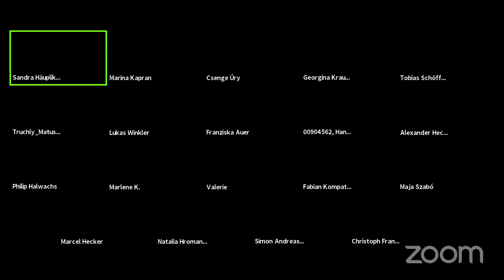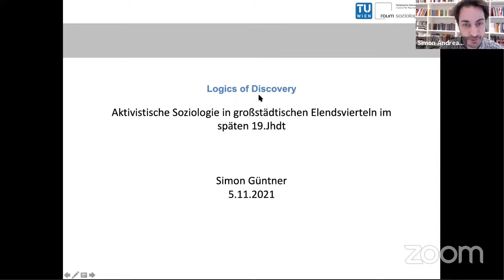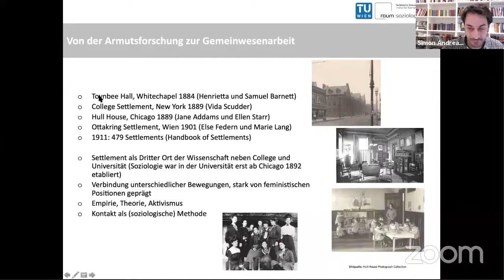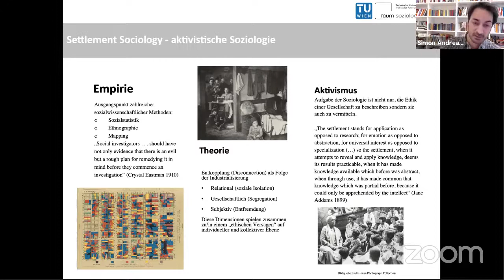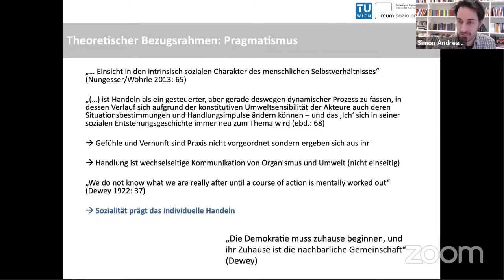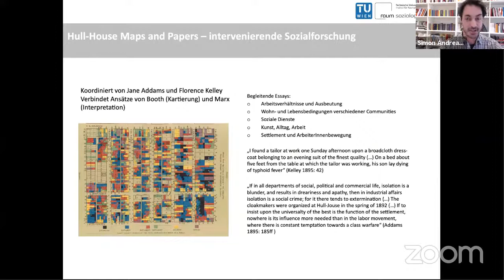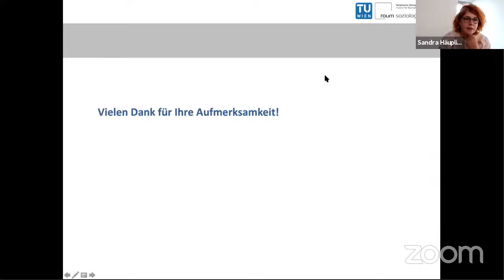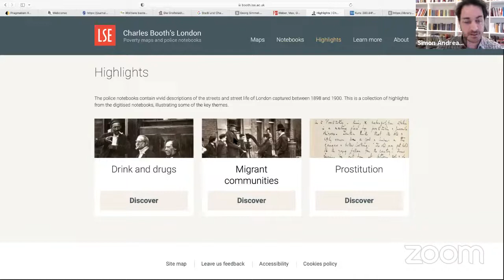[Logic of Discovery] ARCHITEKTUR UND ... aktivistische Soziologie | Simon Güntner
Lecture by Simon Güntner

ARCHITEKTUR UND … Aktivistische Soziologie in großstädtischen Elendsvierteln im späten 19.Jhdt

Im Rahmen des Moduls Emerging Fields in Architecture (++), HB2, TU Wien

Inhalt: Im Mittelpunkt des Vortrags steht die sogenannte Settlement Sociology, ein radikaler Ansatz, der die Analyse von sozialen Probleme in großstädtischen Elendsquartieren in den Dienst der Verbesserung der Lebensverhältnisse stellte. Das wesentliche Fundament war es, in den Vierteln nicht nur zu forschen sondern dort auch zu leben, den Alltag zu teilen und über die geteilte Erfahrung Wissen zu generieren und Veränderung herbeizuführen. Dieser Zugang wird am Beispiel des Hull-House in Chicago vorgestellt, das von der späteren Friedensnobelpreisträgerin Jane Addams und Ellen Gates Starr 1889 gegründet wurde.

Das Modul Emerging Fields in Architecture vermittelt aktuelles Wissen aus neuen Forschungsfeldern in architektur- und ingenieurswissenschaftlichen Disziplinen, mit dem Ziel aktuelle und zukünftige Entwurfsherausforderungen im breiteren gesellschaftlichen Kontext fachübergreifend und grundlegend zu bearbeiten. Die Vorlesungen vermitteln Kenntnisse über unterschiedliche und fachübergreifende Zugänge zur Entwurfsfindung, aktuelle Entwicklungen und Resultate der Material- und Bauweisenforschung, über das Planen und Bauen unter/in extremen Bedingungen sowie über Strukturen die sich aufgrund von wechselnden Parametern verändern bzw. entwickeln.

In diesem Zusammenhang werden Strategien zur Entwurfsfindung (von der ersten Idee bis zur Umsetzung) im interdisziplinären Diskurs hinterfragt, und der Frage nachgegangen wie sich der Weg von der Idee zur Realisierung gestalten kann und inwieweit es möglich ist systematisch kreativ zu sein.